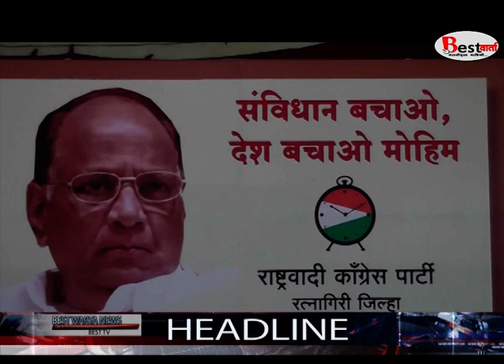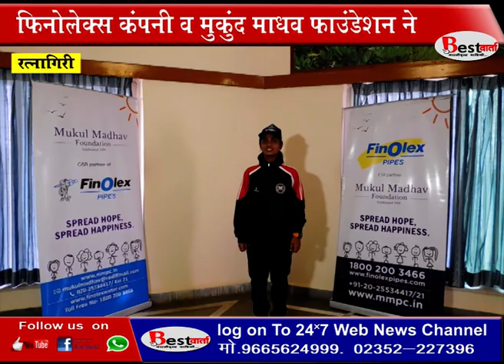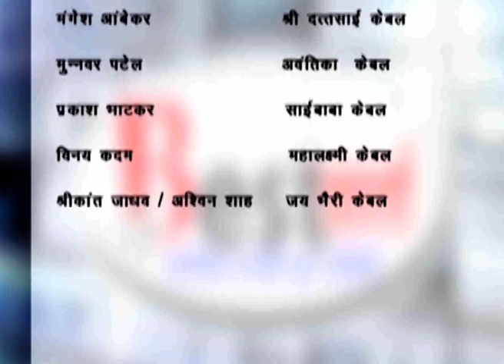02.12.18 चे बतमीपत्र पाहा बेस्ट वार्ता वर